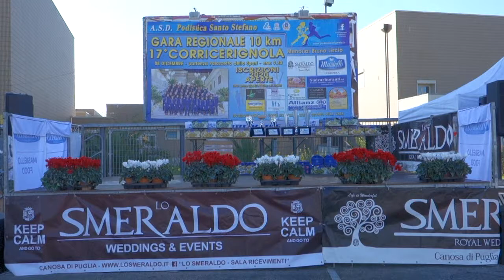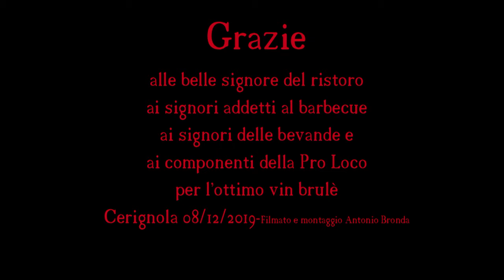Un giorno meraviglioso-17^ CorriCerignola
Gara podistica di Km. 10 valida come ultima tappa del circuito "CorriCapitanata 2019"-Cerignola 8 Dicembre 2019